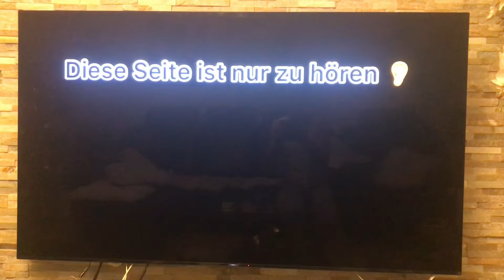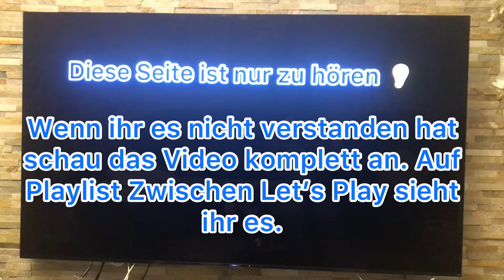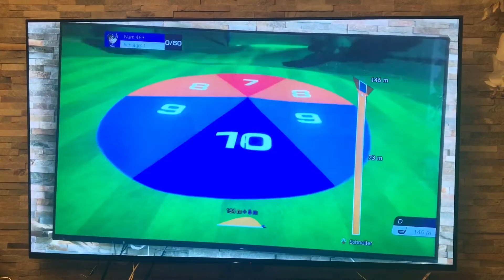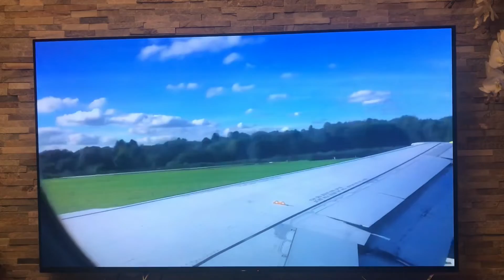Unser Jahresrückblick 2021. Die ganzen Rückblicke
Es kommt der letzte Video und der Jahresrückblick 2021. Hier werde ich alle zeigen, was wir im Jahr 2021 gemacht haben. Ich wünsche euch einen schönes Jahr.

Tschau ✋ bis zum nächsten Jahr.